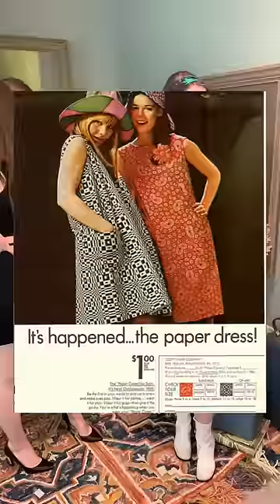The pendulum swing away from WWII rations and towards... Paper Dresses 👗